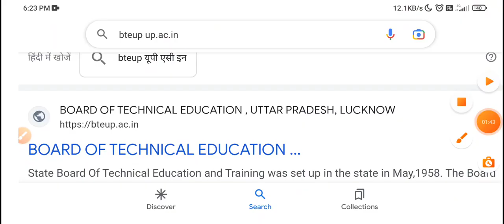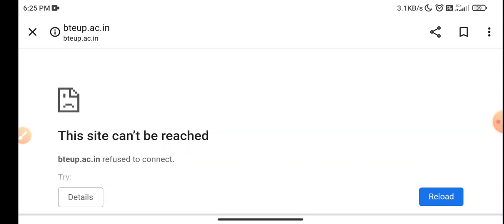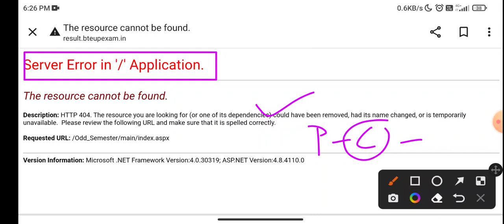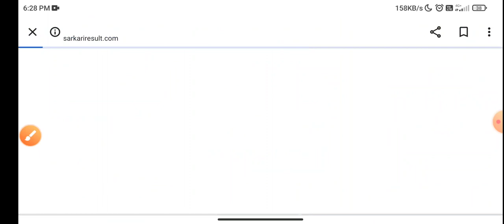100% सभी का रिजल्ट ऐसे चेक होगा || जल्दी देखें सभी स्टूडेंटस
For SSC J.E Preparation --